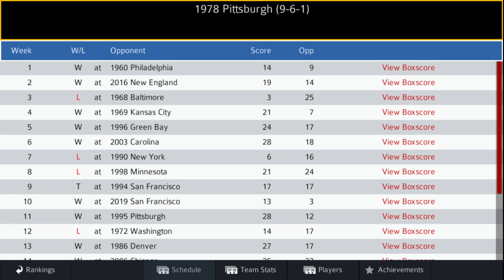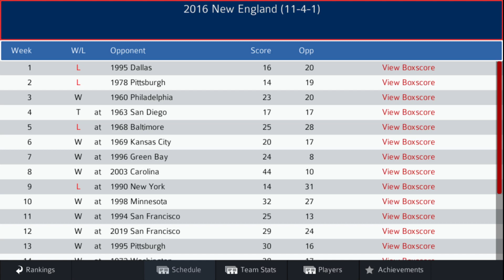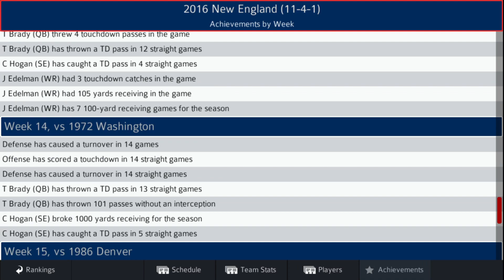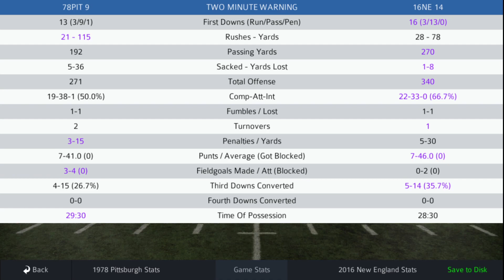Round of 32 (28) 78 Steelers at (5) 16 Patriots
1st Round
53 Lions 10 at 15 Broncos 41
82 Redskins 13 at 72 Dolphins 16
85 Bears 14 at 51 Rams 7
06 Colts 9 at 98 Broncos 20
02 Bucs 24 at 15 Panthers 17
78 Steelers at 16 Pats
86 Giants at 07 Pats
69 Vikings at 81 49ers
96 Packers at 62 Packers
89 49ers at 68 Colts
98 Vikings at 04 Pats
99 Rams at 99 Jags
70 Colts at 11 Giants
12 Ravens at 93 Oilers
84 49ers at 98 Falcons
58 Colts at 12 Texans